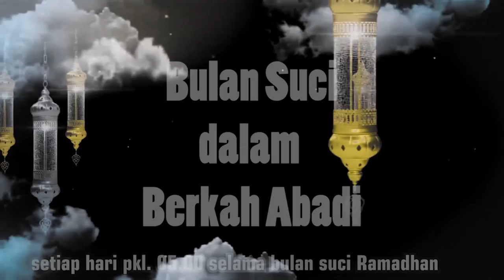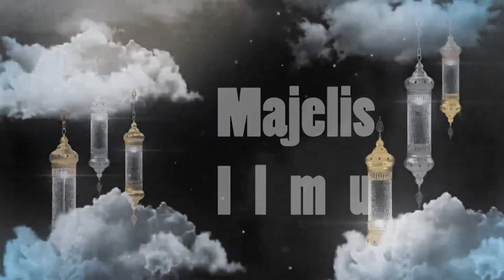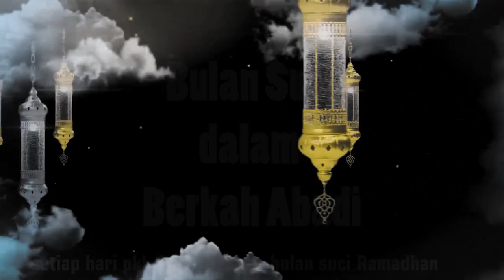Syahru Ramadhan 12 | Kebijakan Tuhan dalam Canda Sang Mullah Nasruddin Hoja | Ustadz Makmun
Hari 12:
Kebijakan Tuhan dalam Canda Sang Mullah Nasruddin Hoja
Bersama:
Ustadz Makmun Djamaluddin
Penasehat IJABI Jawa Barat